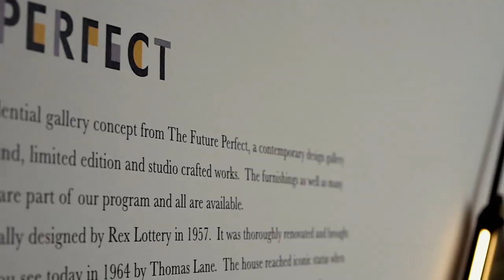In Discussion With: Glen Luchford | FORD Models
Visual risk taker Glen Luchford doesn’t have time to romanticize the past, he lives in the now. That’s not to say that his yesteryears have no bearing, quite the contrary – self-taught, his photographic language speaks as a lesson of intimate, cinematic portraiture seen primarily with longstanding collaborator, Alessandro Michele of Gucci. But even before brands like Gucci, Rag & Bone, and Hugo Boss came calling, Luchford was shooting for meaningful pillars like Prada and The Face, setting up a career that spans almost 30 years.

The British photographer has extended his creative repertoire to include magazines like Love, British Vogue, Vogue Italia, Self-Service, and countless others. Models.com in partnership with Ford Models interviewed Glen Luchford about choosing the best time for himself to contribute to the visual sphere, the pros and cons of a world hooked on social media, and how the digital climate might make us all better editors.

About Ford: Founded in 1946 by its namesakes, Eileen and Jerry Ford, FORD Models is the premiere management company representing fashion talent around the world. As the agency renowned for innovating model management, FORD is the most recognized and respected name in the history of modeling. FORD Models is at the forefront of the cultural conversation, representing fashion talent around the world, operating where culture meets creativity. If you'd like to become a model please go to getscouted.fordmodels.com